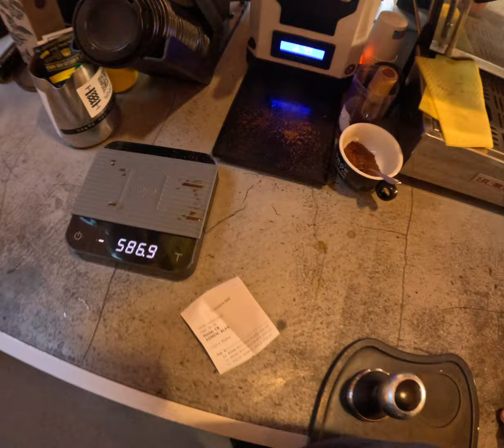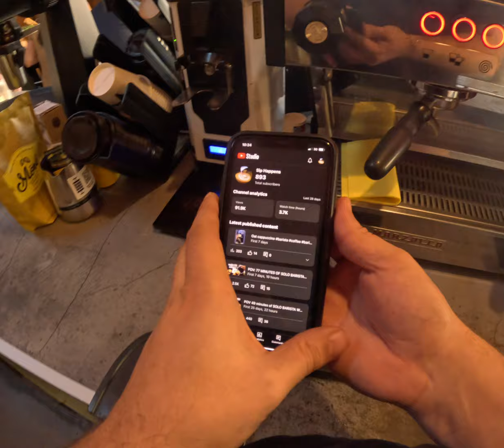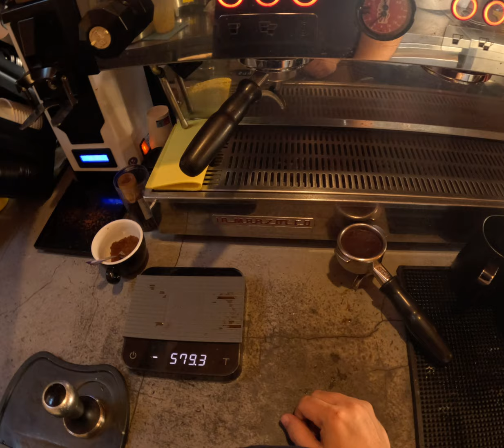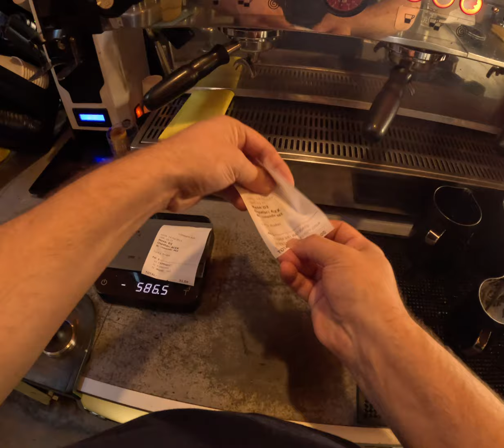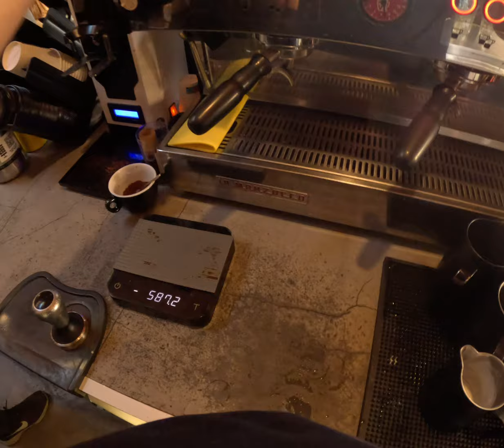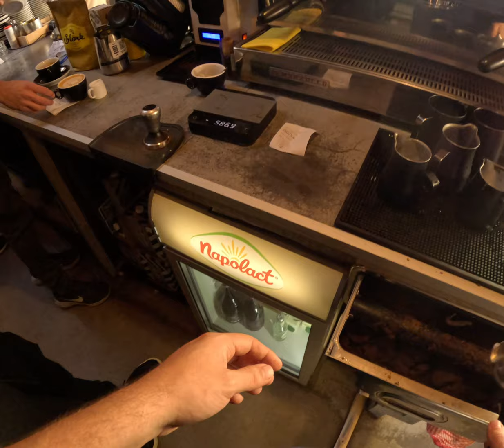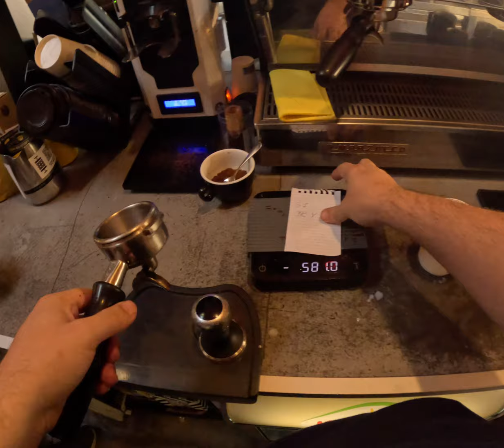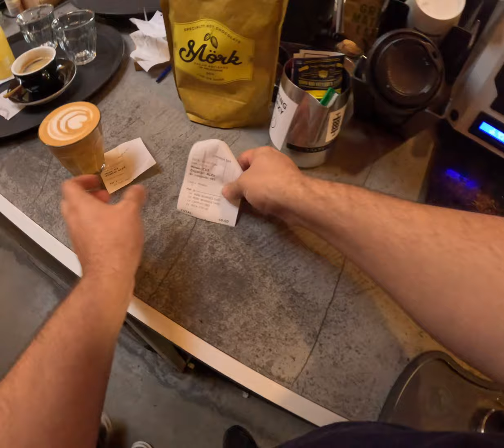Barista POV through the footage of GoPro HERO 11 Black | DAY IN THE LIFE | CAFE VLOG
Tried something different in this video.
Let me know if you guys like the bigger field of view or do you prefer the classic format like in the previous videos :)
AND THANK YOU SO MUCH FOR ALL YOUR SUPPORT!